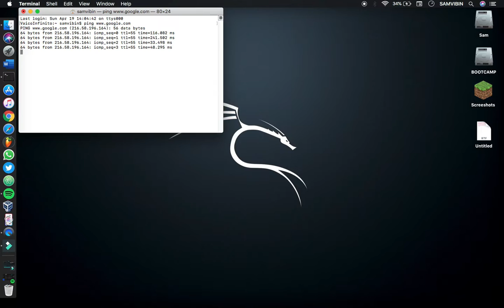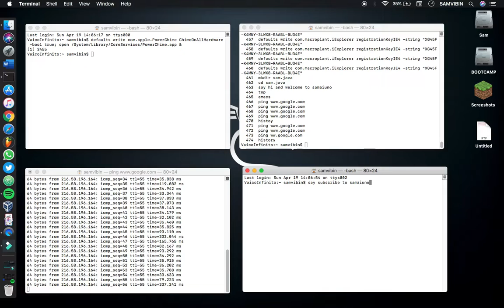MacOS Terminal Tricks That You Probably Didn't Know Existed Pt.1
Hi!

This is part 1 of my 5-part series for things that you could do with MacOS Terminal !